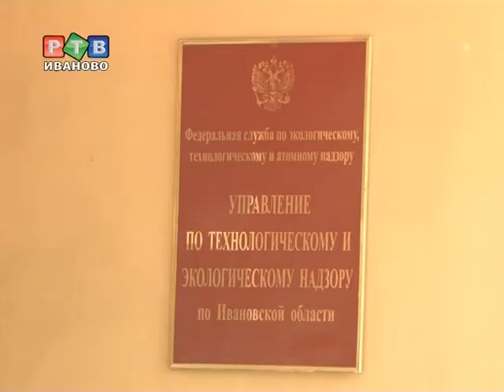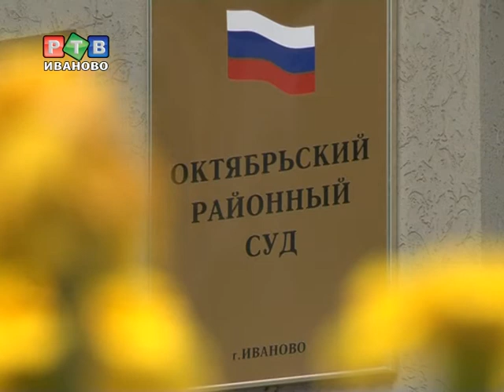По заслугам...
Александру Канаеву, заместителю руководителя Верхне-Волжского управления Федеральной службы по экологическому, технологическому и атомному надзору предявлено обвинение в покушении на получение взятки в крупном размере и выбрана мера пресечения